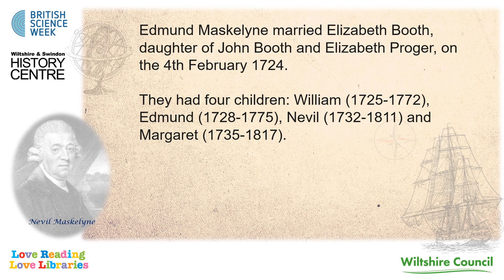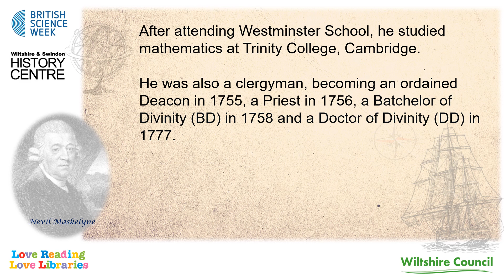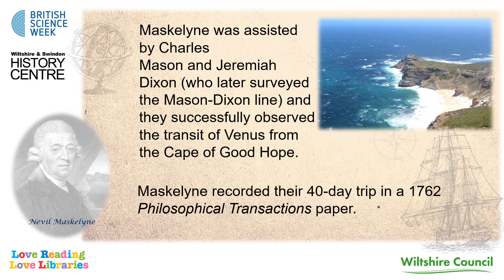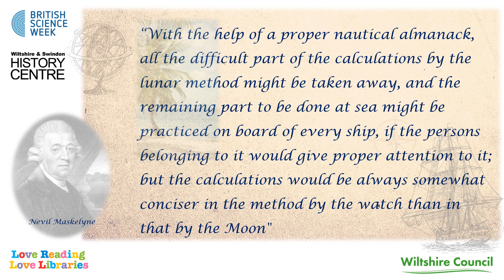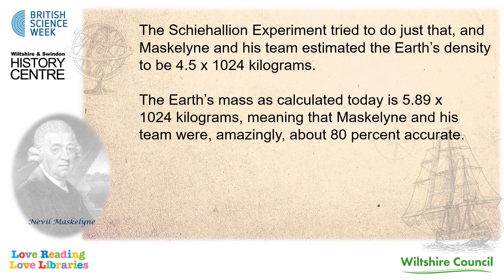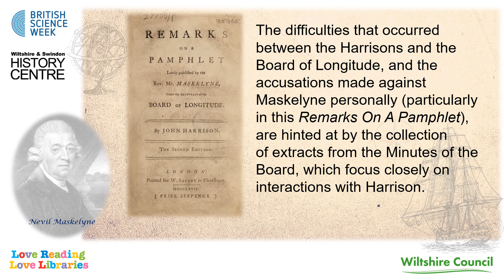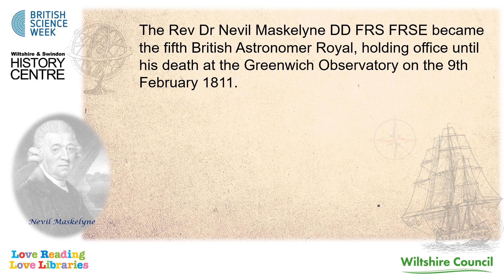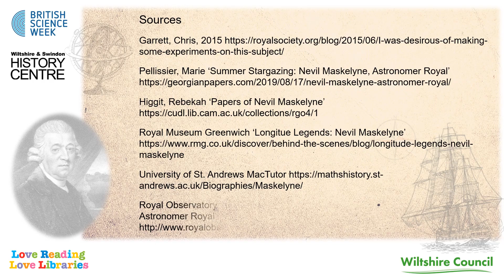Nevil Maskelyne, local astronomer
A short presentation on the work of Nevil Maskelyne (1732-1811).

From Purton, Maskelyne was appointed Astronomer Royal in 1765. He was the lead scientist of the 1774 Schiehallion Experiment which calculated the density of the earth with 80% accuracy. Maskelyne was also instrumental in the observation and calculation of longitude and oversaw the work to produce the first Nautical Almanac and Astronomical Ephemeris, published in 1766.